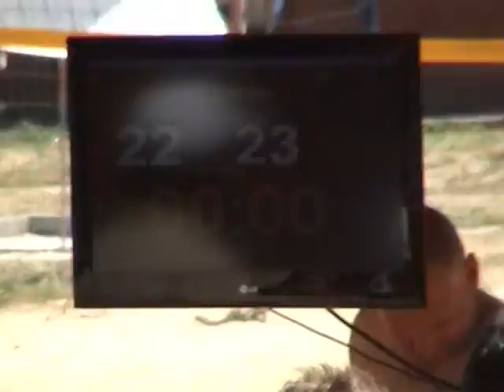2011 game Balaton open m2 5 Chemo profili Zagreb Dabasi Dinamit quarterfinal